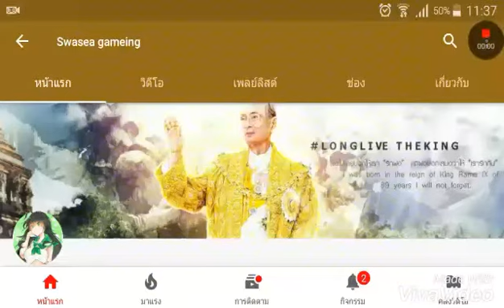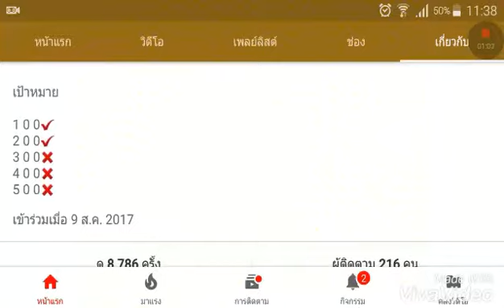โปรโมทแชลแนลให้ Swasea gameing